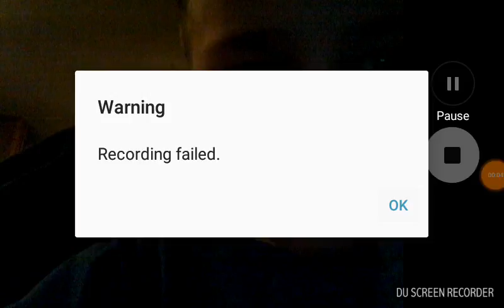January 17, 2018